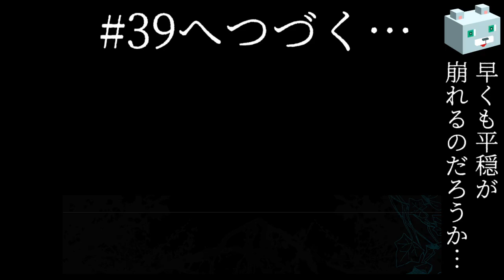【ファタモルガーナの館】#38 拒絶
西洋浪漫サスペンスホラー(2012年 Novectacle)